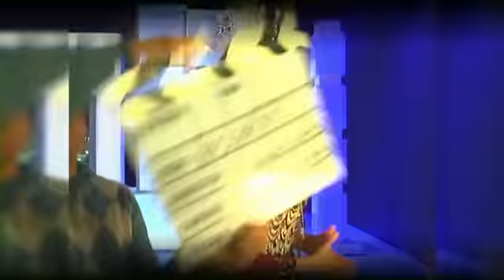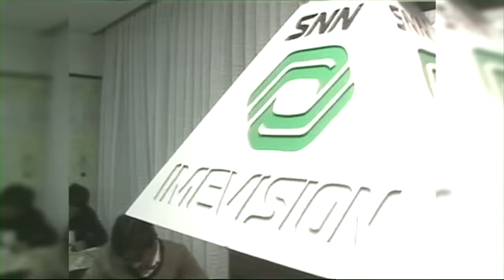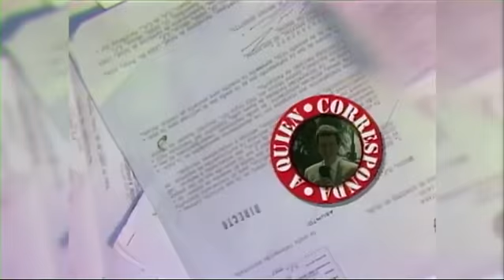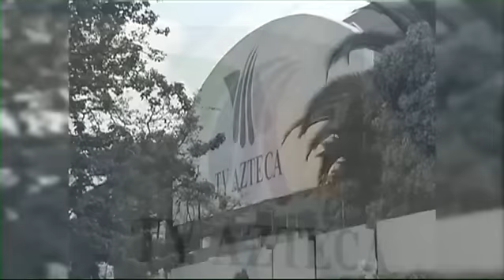Historias Engarzadas - Jorge Garralda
Desde hace más de 20 años, es la voz de las denuncias de millones mexicanos, a través de su programa "A quien Corresponda". Un excelente periodista que ha luchado a contracorriente, pues su familia no quería que lo fuera, sin embargo, Jorge Garralda ha obtenido un lugar en la televisión que lo ha posicionado como uno de los conductores mas firmes y elocuentes.